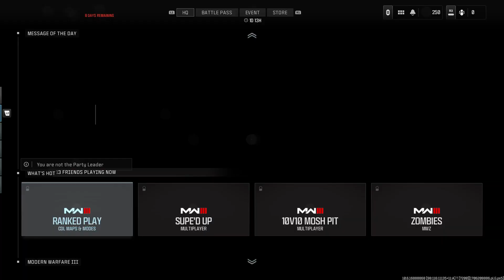BACK IN IRI